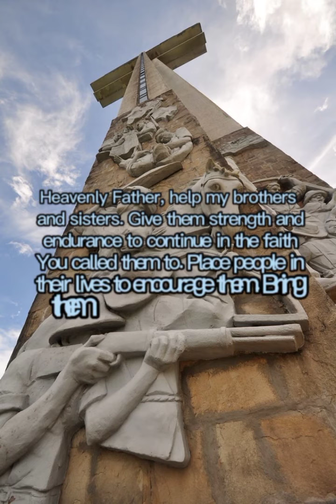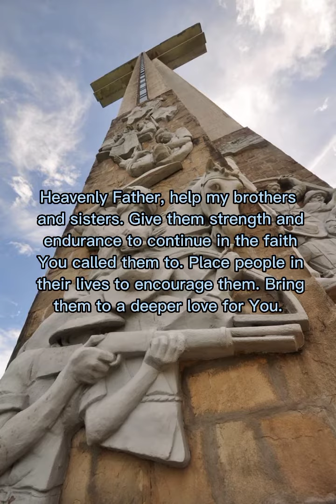Bible verse of the day🙏July 20,2022#verseoftheday